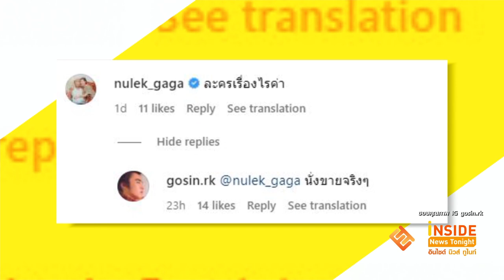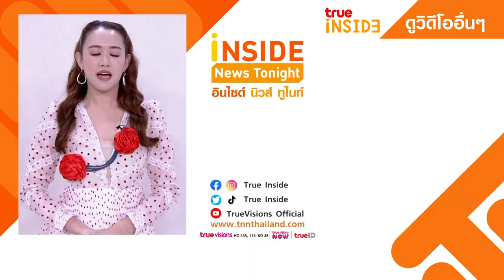ไม่เลือกงานไม่ยากจน! "โก โกสินทร์" โพสต์ภาพนั่งขายผักจากสวน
สร้างกระแสฮือฮาในโลกโซเชียล จากการที่นักแสดงมากฝีมือ โก โกสินทร์ ราชกรม ได้ออกมาเผยภาพของตัวเองขณะกำลังนั่งขายผักอยู่ที่ตลาด พร้อมกับแคปชั่นว่า ผลผลิตเล็กๆ น้อยๆ จากสวน ตะไคร้ ใบมะกรูด ขนุน งานนี้นอกจากจะมีแฟนๆเข้าไปชื่นชมว่า ไม่เลือกงานไม่ยากจนแล้ว ก็ยังมีคนเข้าไปถามกันเพียบว่าเจ้าตัวขายอยู่ที่ไหน บางคนก็บอกว่าอยากไปเหมา ด้านเพื่อนๆ ในวงการบันเทิงอย่าง หนูเล็กก่อนบ่อย ก็ได้มีการเข้าไปคอมเมนต์ถามด้วยความสงสัยว่า ละครเรื่องอะไรคะ ทางด้าน "โก โกสินทร์ ก็ได้ตอบกลับว่า นั่งขายจริงๆ